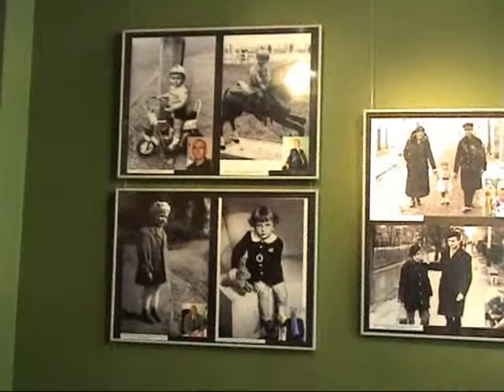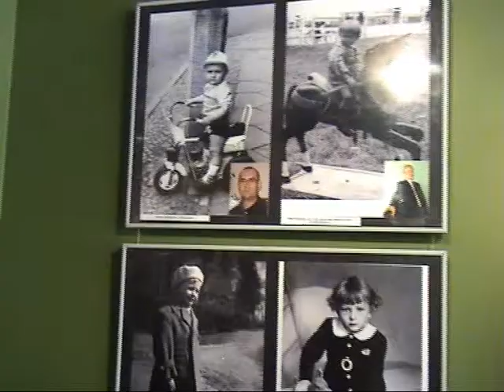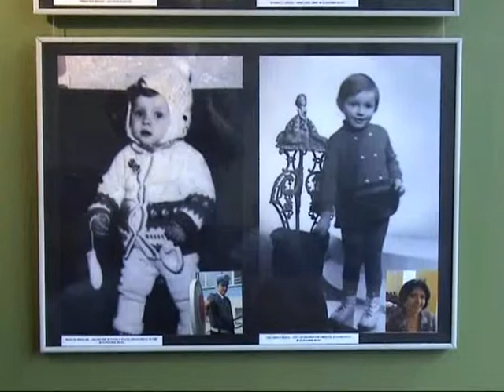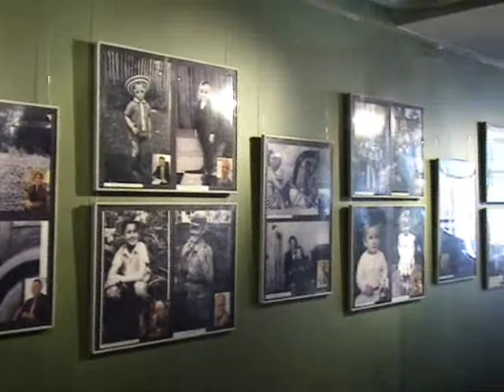Co z niego wyroslo KMT Lamus